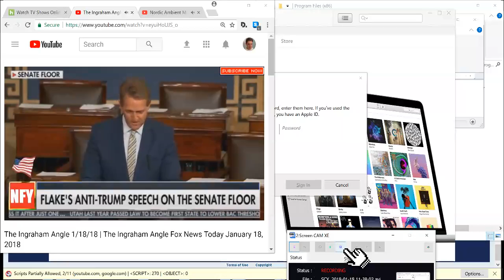SCX 2018 01 18 11 38 02